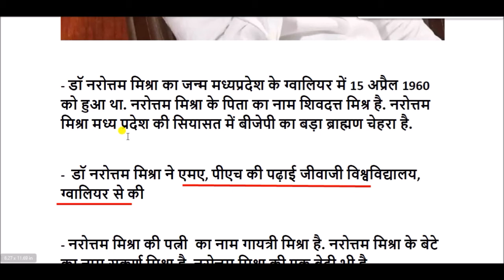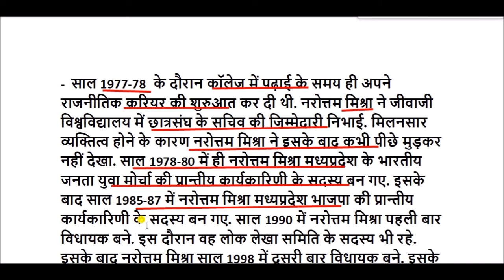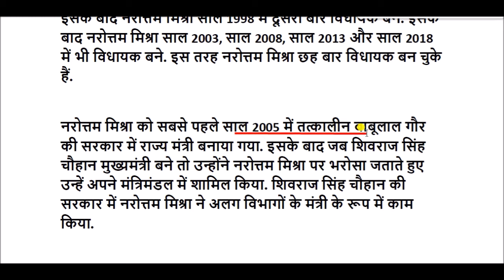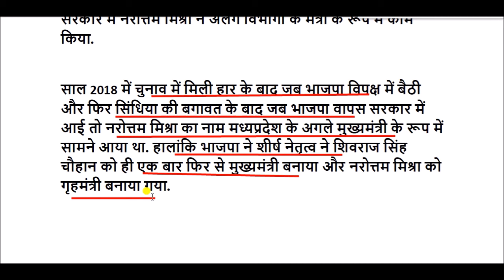डॉ. नरोत्तम मिश्रा की जीवनी || Dr. Narottam Mishra biography in hindi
नरोत्तम मिश्रा (जन्म 15 अप्रैल 1960) एक भारतीय राजनीतिज्ञ हैं,